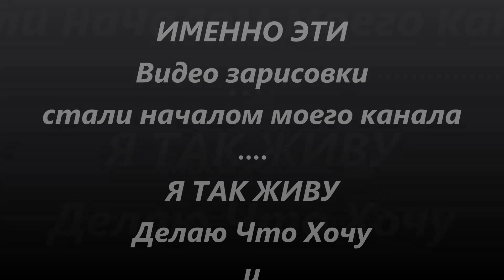Ты Помнишь Как всё Начиналось...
С чего начинается ... мой канал... да просто со склада видео которые я решил хранить на облачных ресурсах для того чтобы иметь возможность показывать видеофильмы и зарисовки о своих путешествиях и приключениях своим друзьям и знакомым.
Это оказалось очень удобным и интересным для многих людей меня не знавших. Мы стали общаться и общение с людьми разных стран, городов и интересов мне стало приятным и интересным - мы спорили , делились мнениями и умениями, не обошлось и без критики и скандалов.
Не смотря на советы и рекомендации , я так и не изменил ни стилю ни оформлению своего канала и не собираюсь делать это в дальнейшем - Я так живу - и всё, что я делаю - делаю в своё удовольствие чего и вам желаю!

Я не использую необычных и редких малодоступных ресурсов. А вся моя "лаборатория" умещается на кухонном столе.